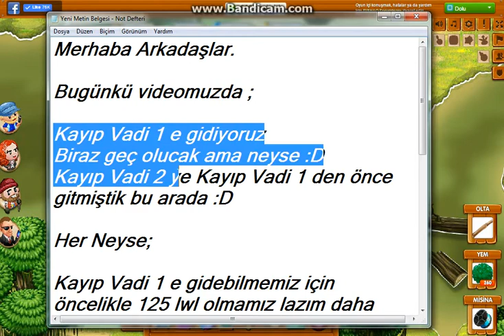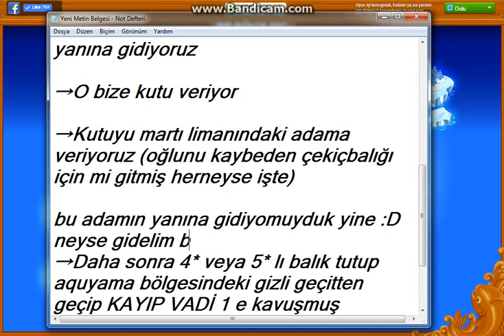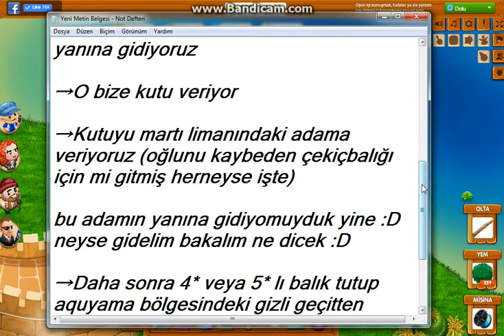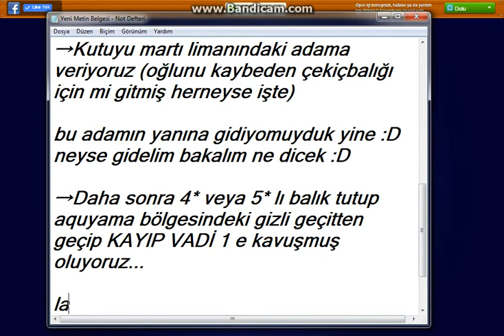Kayıp Vadi 1